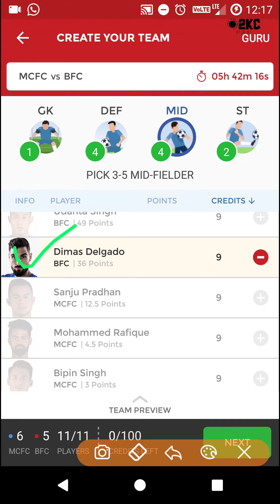MCFC VS BFC VS MCFC,mcfc vs bfc,dream11 team,ISL FOOTBALL 2018,09.12.2018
MCFC VS BFC VS MCFC,mcfc vs bfc,dream11 team,ISL FOOTBALL 2018,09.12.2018,indian fantasy league,dream11 prediction ,halaplay,100 % winning,today winning team,Womens Big Bash League

Dream11.com
Dream11 videos
Dream11 winners
Dream11 grand league winners
Dream11 prediction